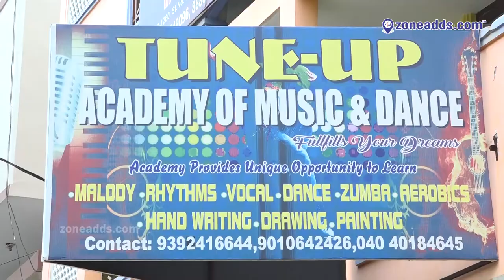Tune-Up Academy Of Music And Dance || Tarnaka || zoneadds.com